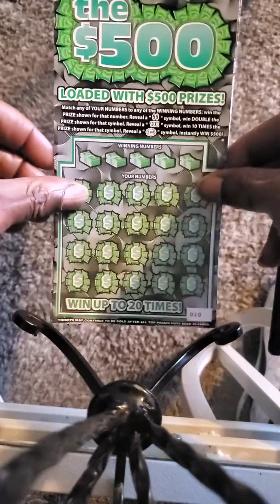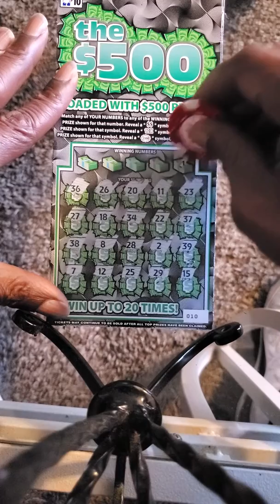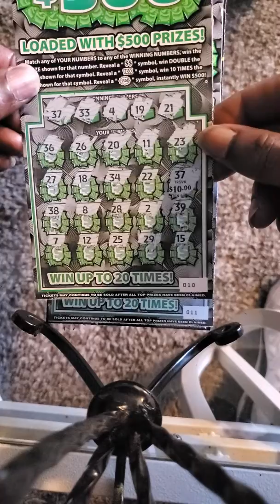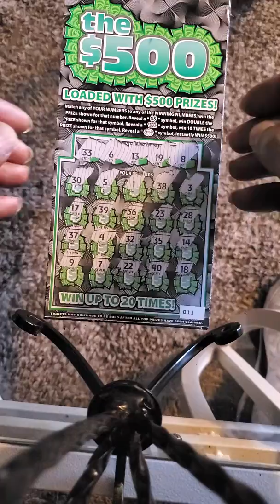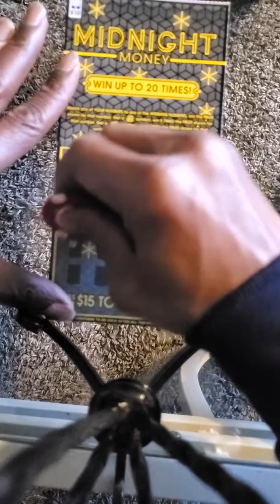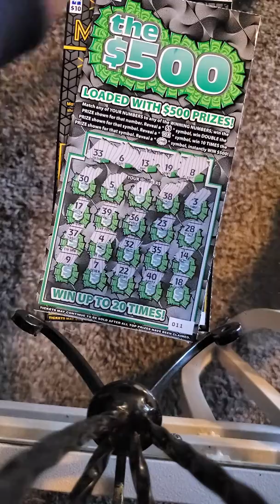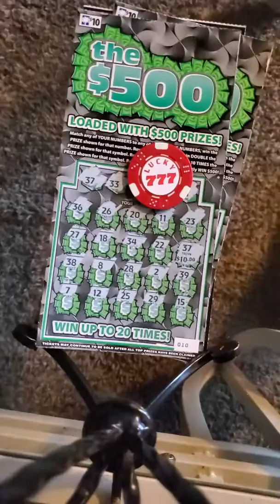New 500 scratchoff tickets. Burst or Bank either one.